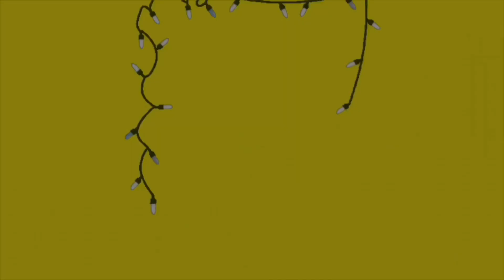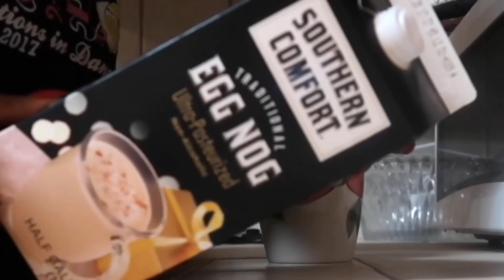YOU’RE A MEAN ONE & BAKING COOKIES AGAIN? | VLOGMAS DAY 18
Ho Ho Ho..open me for more

Welcome to vlogmas day 18, 2019! In today’s video I share with you guys a mini vlog once again. I baked some cookies and jammed to some music.

Participate on Instagram for a chance to be shouted out in my monthly favorites
If you guys made it this far comment: what’s your favorite thing to bake!